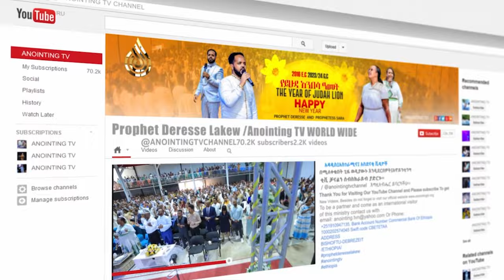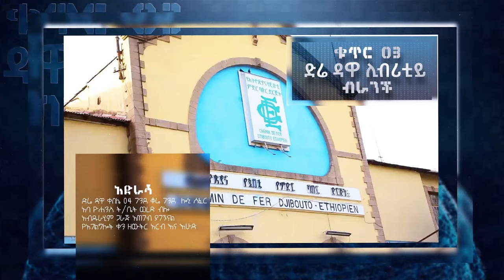አምላካቸውን በእሳት አቃጠሉት🔥በጉባኤው ፊት ተዋረደ! ...||MAN OF GOD PROPHET DERESSE LAKEW